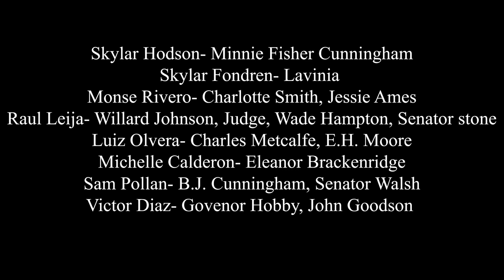2022 NTCC Honors Film in Progress. Texas Suffragette. The Minnie Fisher Cunningham story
This is the eleventh feature-length film of the Northeast Texas Community College Webb Society on a Texas legend.  The story is about Minnie Fisher Cunningham, the suffragette who helped make Texas the first state of the South to ratify the Nineteenth Amendment--giving women the vote.